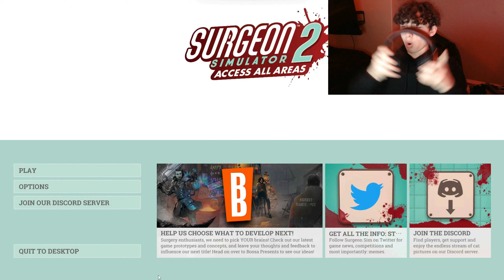IM BECOMING A SURGEON!!!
Hey guys! In this video I tried out a new game called "Surgeon Simulator 2" I kinda enjoyed playing the game I sawe a bunch of videos on the first one and it looks WAYYY BETTER if you guys want me to try out the first one I will definitely try it out it looks WAY BETTER! If you have any constructive criticism make sure to comment it down below, trying to make the videos the best they can, but if you enjoyed the video make sure to like and maybe subscribe!